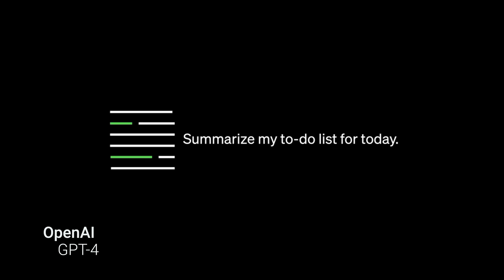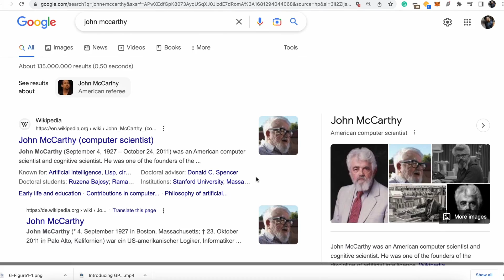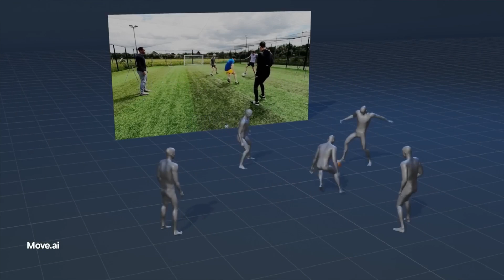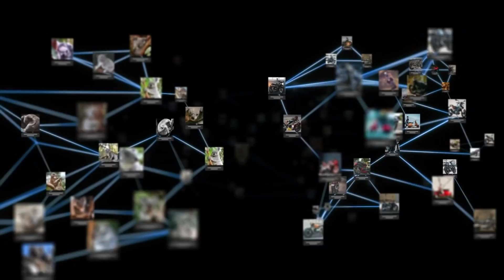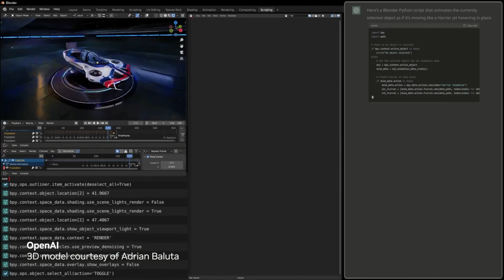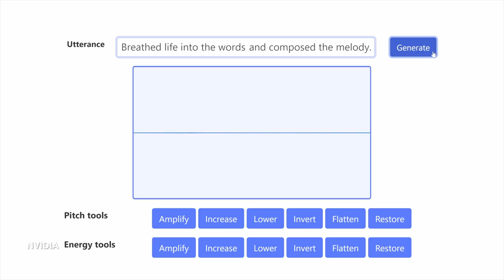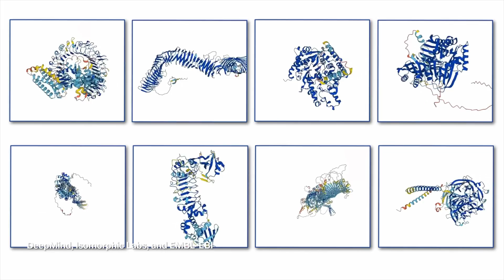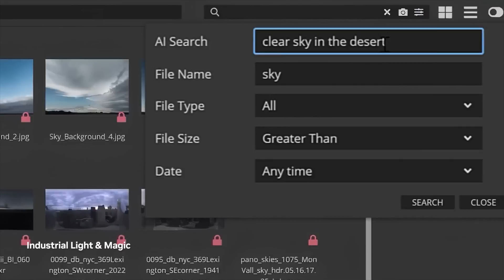How All AI Works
Prepare for a mind-blowing journey as we dive into the fascinating world of Artificial Intelligence! In this eye-opening video, we'll explore the groundbreaking advancements that are transforming our lives in ways you never thought possible. From healthcare and agriculture to finance and beyond, AI is reshaping the world as we know it. But what does this mean for our future? Are there ethical concerns we need to address?

Join us as we unravel the mysteries behind AI, its incredible potential, and the challenges we face along the way. Don't miss out on this thrilling exploration of how technology is revolutionizing our world. Let the AI adventure begin! 🤖🌍💫